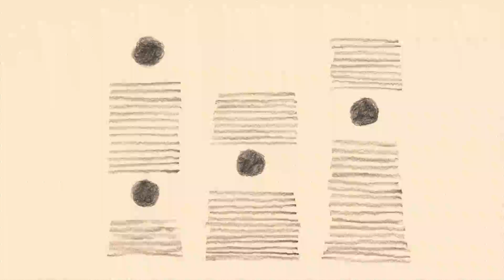Boodles - instrumental & sketches by Willard Bond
Boodles was a great cat that I found as a tiny ball of muddy fur on the side of our country road.  It was also what I would sing along with this guitar run - Boodlyboodlyboo (maybe you gotta hear it).  It's what you can sing too, as you are mesmerized by the lines in the drawings that look nothing like cats.